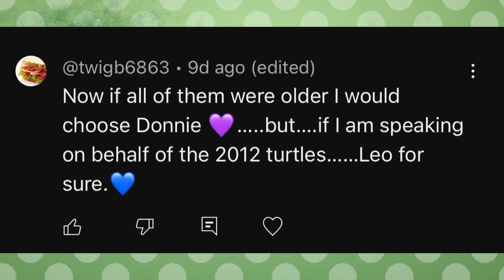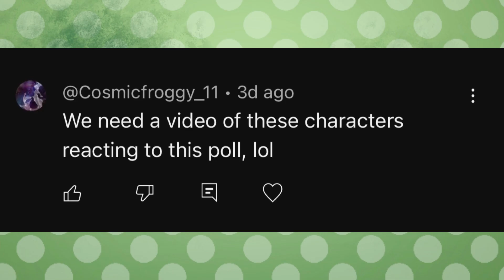Which Ninja Turtle Would You Date? Poll comment section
I want to give a huge shoutout to my 🥩B3 Wagyu🥩 Patron RinJack 9696, and my 🥩C3 Wagyu🥩 Patrons Dominion_Changeling and Hanna Rowan, and my 🥩C1 Wagyu🥩 Patron River Ross! It means more to me than you can ever imagine.

Other social medias:
Archive of our Own-- Ren_is_Random